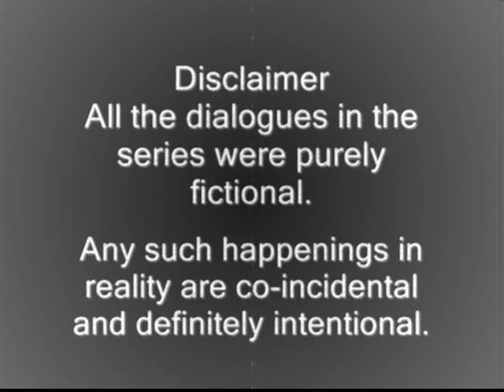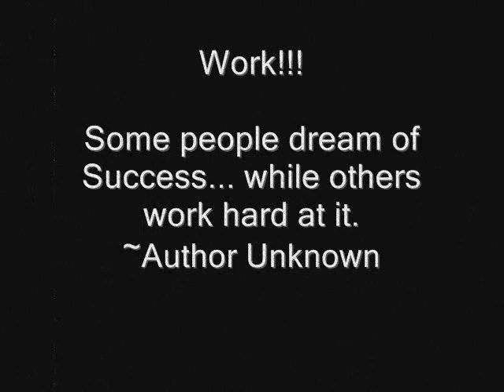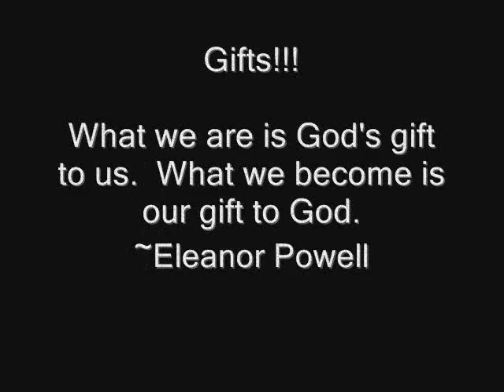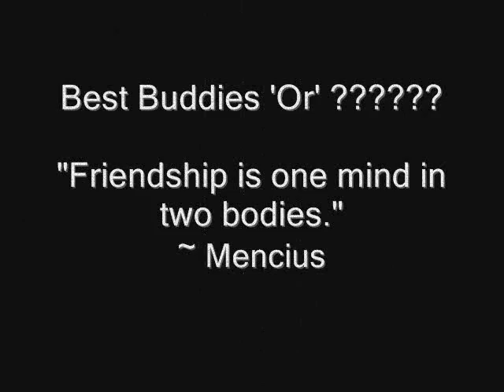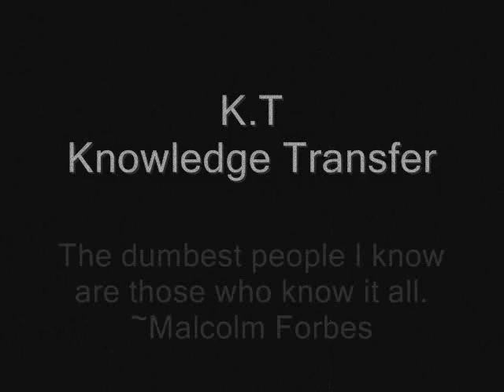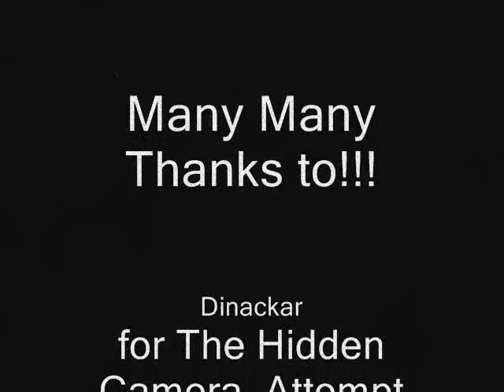GMCG Mainframes Team